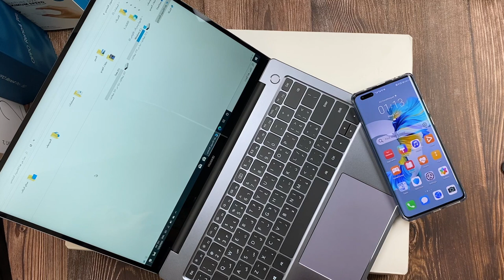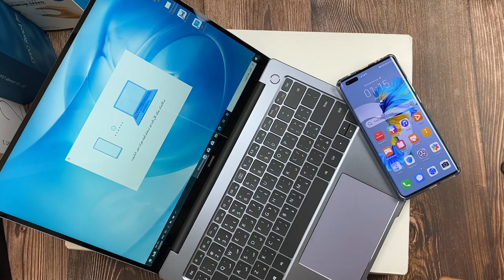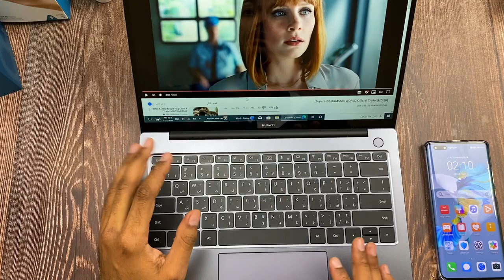لابتوب وأكثر Huawei MateBook 14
مراجعة كاملة للكمبيوتر المحمول هواوي ميت بوك ١٤ اصدار عام ٢٠٢٠

يتوفر من الجهاز نسختين، نسخة ذات ذاكرة عشوائي ١٦ جيجابايت مع مساحة ٥١٢جيجابايت وأخرى بذاكرة عشوائية ٨ جيجابايت ومساحة ٢٥٦ جيجابايت

النسخة في المراجعة هي 16GB/512GB
ومع معالج AMD Ryzen™ 7 4800H

المواصفات الكاملة:

"مواصفات Huawei matebook 14"

-نظام التشغيل Windows 10 Home
-عرض: 307.5 ملم
-عمق: 223.8 ملم
-ارتفاع: 15.9 ملم
-وزن: 1.49 كجم
-مواد :سبائك الألومنيوم
* غطاء LCD والغطاء العلوي والغطاء السفلي مصنوع من مواد معدنية. المفصلات والأغطية الجانبية (حيث توجد المنافذ) مصنوعة من مواد غير معدنية.
-اللون: فضاء رمادي
-الحجم: 14 بوصة
-النوع: IPS نسبة
-الشاشة إلى الجسم: 90٪
-نسبة العرض إلى الارتفاع: 3:2
ؤالدقة:
2160 × 1440 ، 185 PPI
-أقصى سطوع:
300 شمعة (نموذجي)
-اللون:
100٪ مجموعة ألوان sRGB (نموذجي)
-نسبة التباين :
1500: 1 (نموذجي)
-زاوية العرض: 178 درجة
-المعالج:
AMD Ryzen ™ 5 4600H
AMD Ryzen ™ 7 4800H
-رسومات AMD Radeon ™
-ذاكرة: 16 جيجا بايت
 AMD Ryzen 5 4600H
-تخزين:
256 جيجا بايت.
*البطارية
-المادة: ليثيوم بوليمر
-السعة: 56 وات في الساعة (السعة المقدرة)
-الموانئ:
USB 3.2 Gen 1 x 2
USB-C x 1
1× ملم سماعة رأس وميكروفون مقبس 2 في3:51
HDMI x 1
-لوحة مفاتيح كاملة الحجم بإضاءة خلفية على شكل علكة وبصمة
الإصبع ولوحة لمس مزودة بعلامة Huawei Share مدمجة وتتميز بلمسة متعددة النقاط.
-الة تصوير: كاميرا بدقة 720P
تسجيل فيديو للكاميرا / دردشة فيديو
-مكبر الصوت (2 وات) × 2
-ميكروفون × 4
-تطبيقات مميزة:
HUAWEI PC Manager
Huawei Share *
مدير العرض (وضع راحة العين) وضع
الأداء (مفتاح التشغيل السريع: Fn + P)
إعادة ضبط المصنع من HUAWEI
-الاتصال/ واي فاي:
IEEE 802.11a / b / g / n / ac
2.4 جيجا هرتز و 5 جيجا هرتز
2 x 2 MIMO
WPA / WPA2 / WPA3
Bluetooth 5.0
-في الصندوق:
HUAWEI MateBook 14
HUAWEI 65 W USB-C محول الطاقة
كبل شاحن USB-C
دليل البدء السريع

السعر:
نسخة AMD Ryzen 5 - SAR3,299
نسخة AMD Ryzen 7 الموجودة في المراجعة - SAR4,299